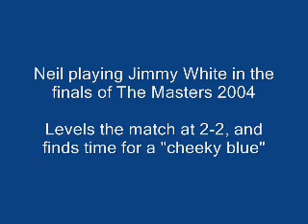Neil Robertson cheaky blue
neil vs jimmy white Neil pots a nice blue